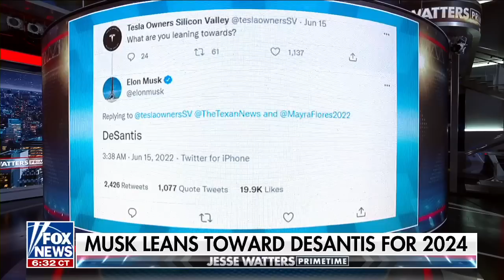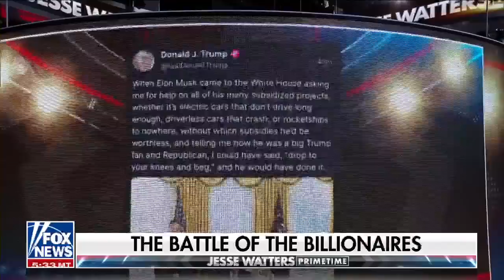This is Trump’s party: Sen Graham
Sen. Lindsey Graham reacts to the conflict between Elon Musk and former President Trump amid talk of Gov. Ron DeSantis running for president on ‘Jesse Watters Primetime.’